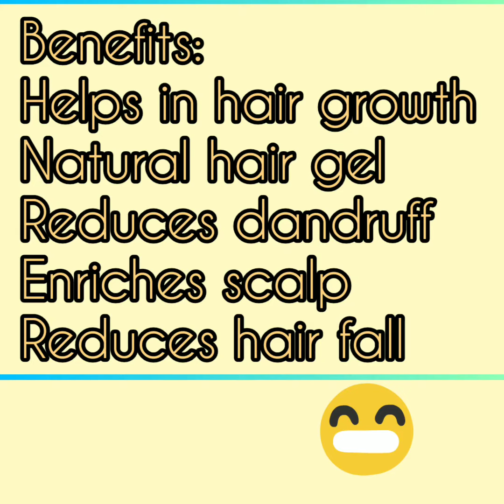Flax seed hair gel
Hey guys!!
So, this next DIY is if of flax seed hair gel.

Ingredients:
5 tbsp flax seed
1 bowl water
Vitamin e capsule (optional)
Essential oil (optional)
Air tight container for packaging
Strainer

This gel works great for all hair types. It can be used everyday as a natural hair gel as, it won't causes ant stickiness plus it adds shine to ur hairs,helps reduce hair fall and increases hair growth.

You can also use it as a hair mask, which i will be demonstrating in the next video.

Toodles.
Stay safe, stay inside, stay healthy🙂🤗
stay butyful😘